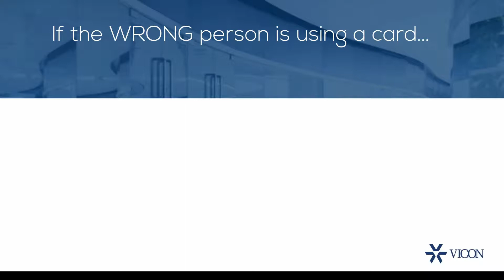Simple Solutions - Here's Why You Need Video Verification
VMS and Access Control systems are both critical components of a comprehensive security solution, but if they're not fully integrated, they're not doing their job.  Here's why you need Vicon's integrated Valerus VMS and VAX Access Control.